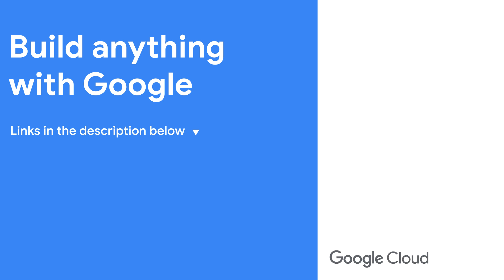2024 Developer Keynote recap with Chloe Condon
Join Debi Cabrera as she sits down with Developer Keynote speaker Chloe Condon. From all of the exciting announcements such as Gemini chatbots for travel to Gemini for modern ops, hear firsthand from Senior Developer Relations Engineer Chloe on her thoughts on the future of software and cloud development to how the whole developer keynote came together.

Chapters:
0:00 - Intro
0:33 - Gen AI apps with Gemini
3:16 - Using Gemini for modern ops
5:58 - Chloe’s favorite part of Next 2024
7:57 - How does the dev keynote come together?
9:54 - Wrap up

Speakers: Debi Cabrera, Chloe Condon